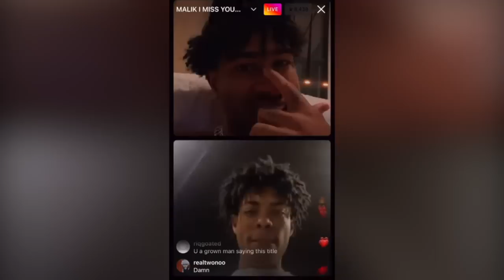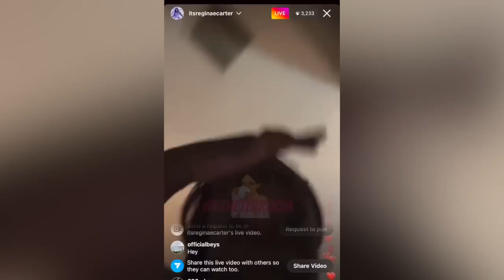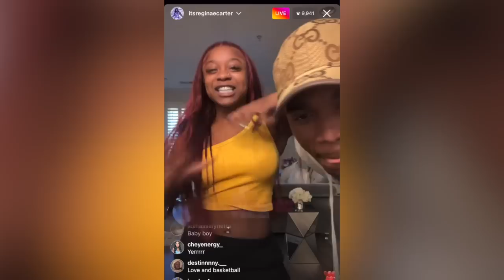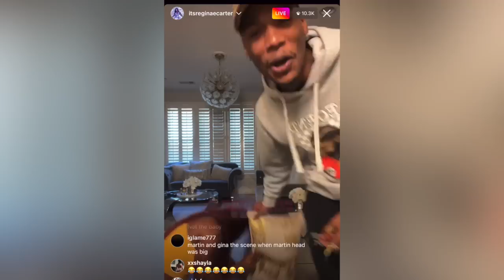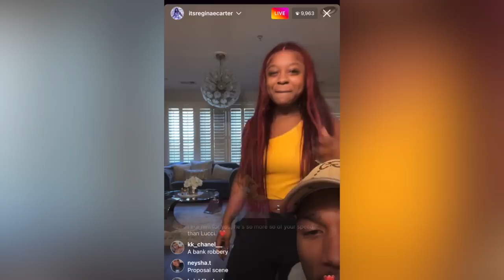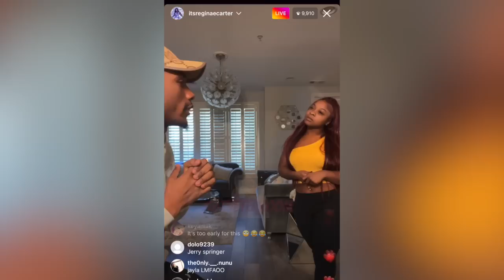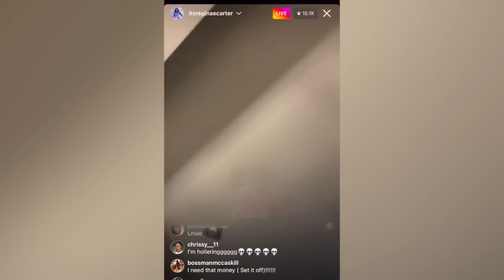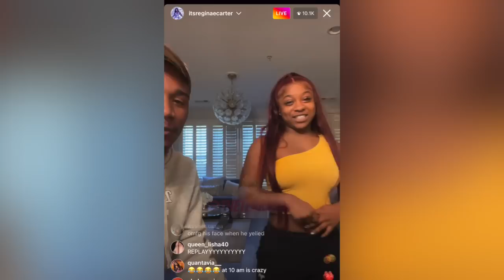Royalty’s girls clapback at CJ SO COOL and Nikee‼️Armon and Reginae act on BABY MAMA drama 🥴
Royalty’s girls clap back at CJ SO COOL and Nikee‼️Armon and Reginae act out BABY MAMA drama 🥴